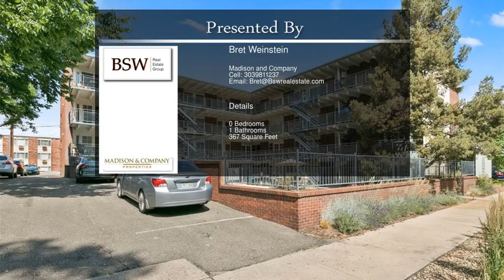33 N Corona St Apt 202, Denver CO 80218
33 N Corona St Apt 202,  Denver CO 80218

Fantastic studio apartment nestled between the highly sought after neighborhoods of Washington Park,Belcaro,Cherry Creek,and Capitol Hill. Hop on the Cherry Creek bike path to easily get to your favorite Denver spots! You have everything you need right here! With a pool in the courtyard and easy access to the city life around you,you'll be in love with your trendy corner of Denver! Inside,beautiful hardwoods throughout add a warm ambiance to the open living area. You also have a plenty of closet and cabinet space for storage throughout the home. The kitchen has all the appliances you need,including a dishwasher,refrigerator and oven! Come check out your new home today!